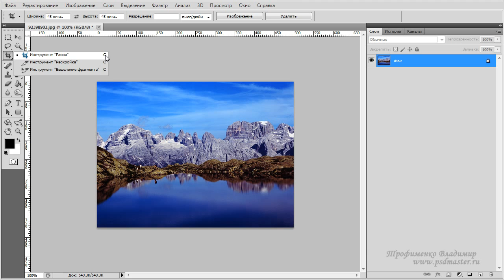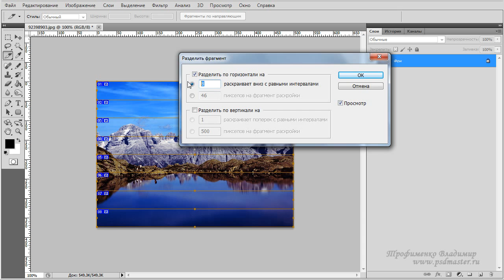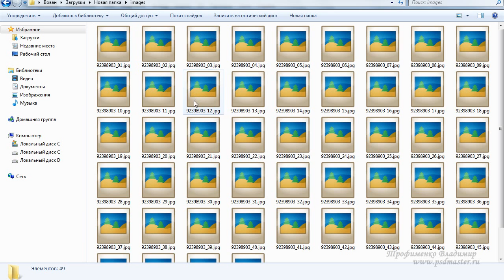Как разрезать Фото на несколько равных частей